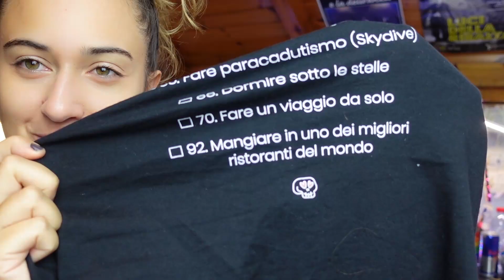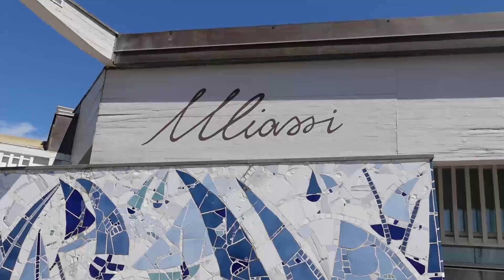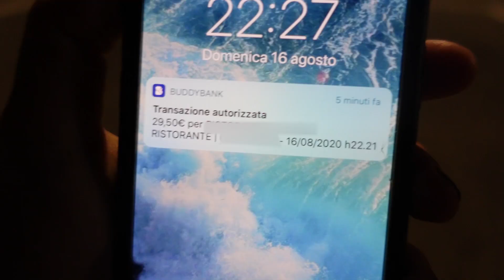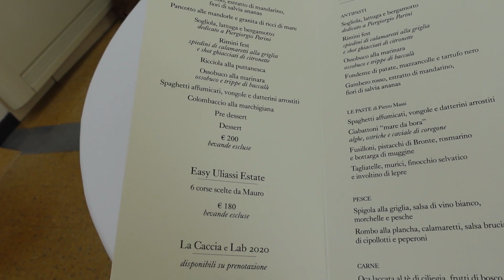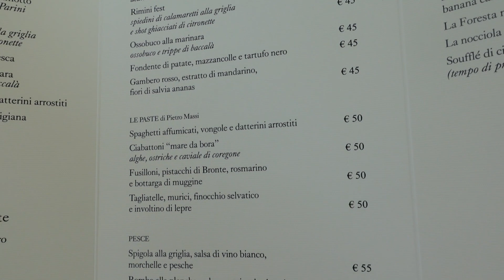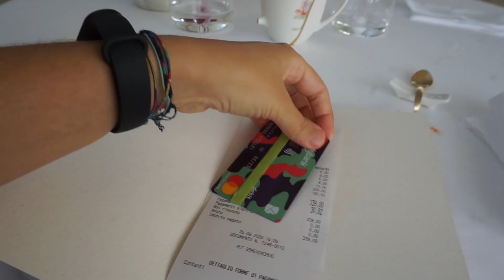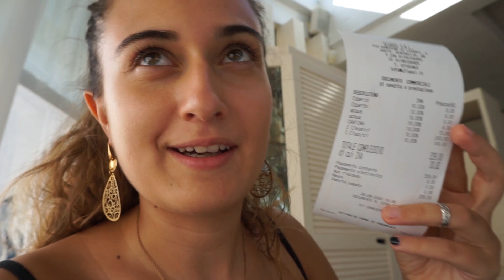92. ✅ PRANZO DA 3 STELLE MICHELIN, ma mi sono sentita male.. - 100 COSE DA FARE PRIMA DI MORIRE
Sono stata a pranzo da Uliassi, uno dei ristoranti migliori d'Italia DA 3 STELLE MICHELIN ma... a metà pranzo mi sono sentita male. E' stata comunque un'esperienza assurda e abbiamo ufficialmente compiuto una delle 100 cose da fare prima di morire!

✅ BUDDYBANK (nuovo modello di banca UniCredit sul tuo smartphone).

🎥 Camere:
► Sony "Vlogging Cam" ZV1
► Sony Alpha 6400
► Sony Alpha 5100

Messaggio pubblicitario. Per le condizioni contrattuali dei prodotti pubblicizzati consulta i documenti Informativi su e in app. Conto riservato a maggiorenni e residenti in Italia con iPhone iOS 11.0 o superiore e smartphone con sistema operativo Android 7 o superiore. Il conto non può essere cointestato e non prevede deleghe. Per i clienti che sottoscrivono il contratto di conto corrente buddybank entro il 31/12/2020 è prevista, in caso di attivazione del modulo buddybank love, l’applicazione del relativo canone mensile nella misura ridotta di euro 9,90€ anziché euro 14,90€. La disattivazione del modulo buddybank love comporta la perdita delle agevolazioni ad esso collegate.Prodotti venduti da UniCredit S.p.A. che si riserva la valutazione dei requisiti necessari all’apertura dei rapporti”. I servizi di Concierge Lifestyle sono forniti da Quintessentially Concierge Srl.
Apple Pay funziona con iPhone 6 o successivi nei negozi, nelle app, e sui siti web in Safari; con Apple Watch nei negozi e nelle app; con iPad Pro, iPad Air 2 e iPad mini 3 o successivi nelle app e sui siti web; in Safari su Mac usando un iPhone 6 o successivo o un Apple Watch abilitati per Apple Pay. Apple, il logo Apple, Apple Pay, Apple Watch, iPad, iPhone, iTunes, Mac, Safari e Touch ID sono marchi di Apple Inc., registrati negli USA e in altri Paesi. iPad Pro è un marchio registrato di Apple Inc.
Attivando il servizio Google Payments, acconsenti a rendere disponibili a Google LLC i dati sulle transazioni effettuate con la tua Carta di pagamento tramite Google Payments. Per le condizioni e le finalità di utilizzo dei dati puoi verificare i Termini di servizio e l’Informativa sulla privacy di Google Payments e i Termini e condizioni di servizio rese da UniCredit.
Puoi verificare e modificare le tue preferenze circa il trattamento dei dati effettuati da Google LLC accedendo al tuo account Google alla pagina delle impostazioni sulla privacy di Google Payments. Per le condizioni e le finalità di utilizzo dei dati puoi verificare i "Termini di servizio Google Payments" e l’ "Informativa sulla privacy di Google Payments" e i "Termini e condizioni del servizio rese da UniCredit".